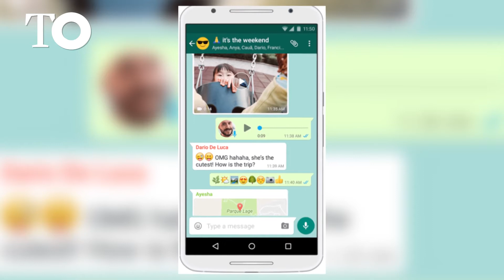WhatsApp borrará automáticamente las fotos y los vídeos de los chats temporales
WhatsApp borrará automáticamente los archivos enviados y recibidos en los chats temporales, como fotos o vídeos, para garantizar la experiencia de privacidad en estas conversaciones. Así, a través de su última actualización, la red social desactivará automáticamente la opción de guardado de archivos en este tipo de chats.

Fuente: EuropaPress